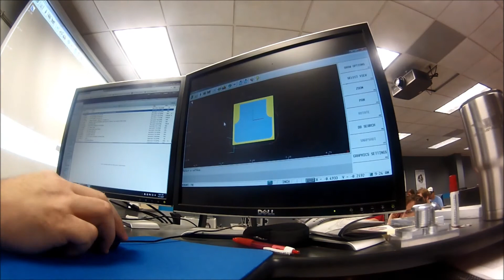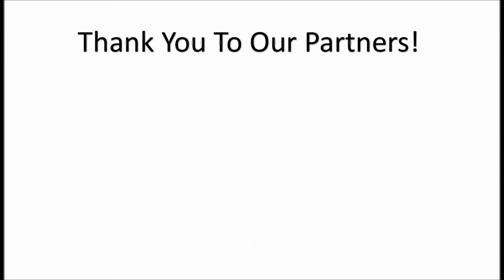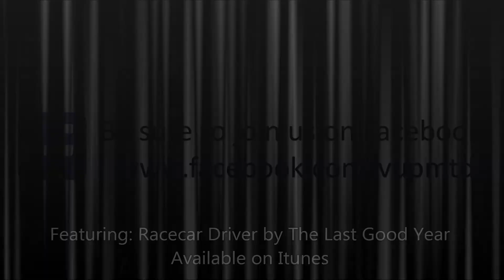G&M Code On A Monday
Working through a little CNC mills program on a Monday - prepping and reviewing for finals week.

Published on October 15th, 2015
The Last Good Year
"Racecar Driver"